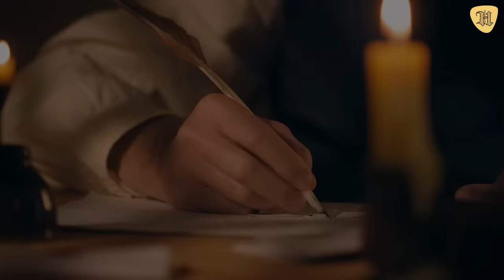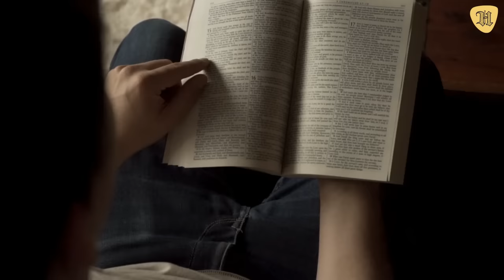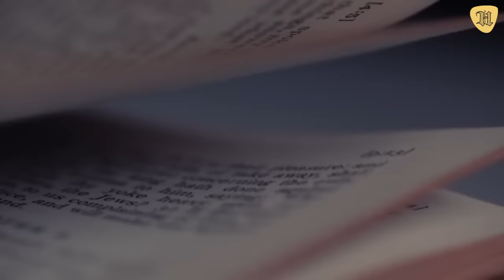Estó Anuncia la SEGUNDA Venida de JESÚS según la Biblia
Antes de la segunda venida de Cristo, estas 5 señales van a pasar.

Las personas comunes se preguntan acerca de los signos sobrenaturales, los desastres masivos y el fin del mundo, y si estamos ante los acontecimientos mencionados en las profecías bíblicas.
Muchos creen que sí y estas son cinco de las señales más mencionadas para respaldar la idea de que el fin del mundo gobernado por los hombres y la segunda venida de Cristo están próximos.